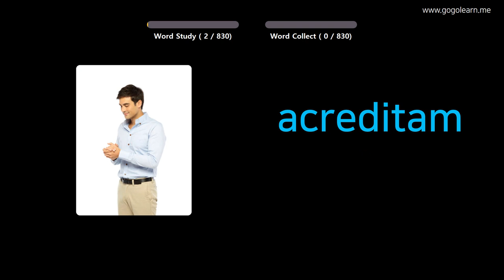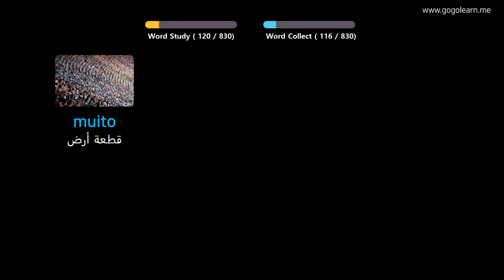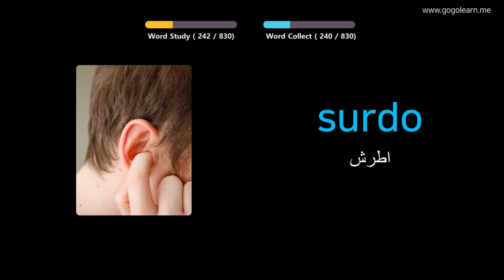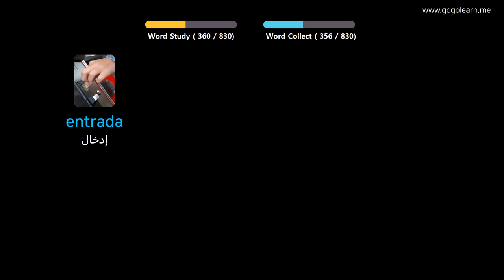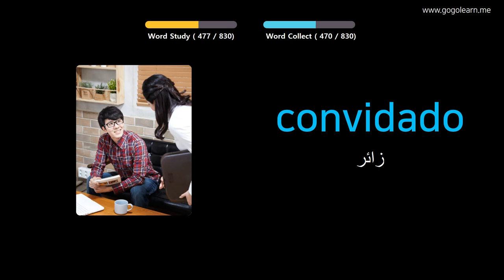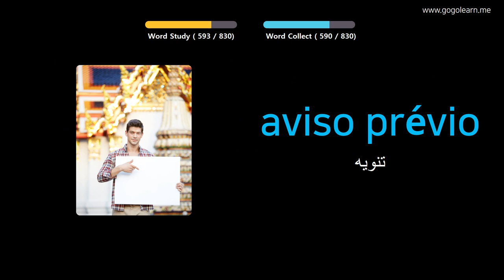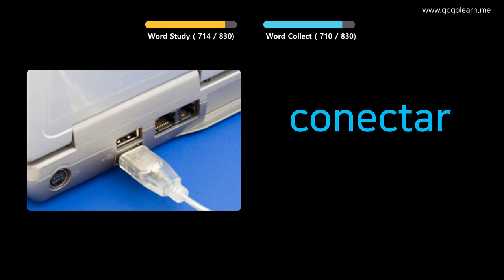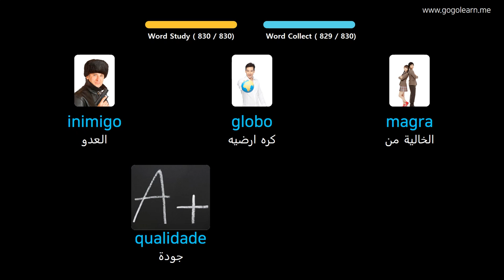تعلم البرتغالية بالصور |المفردات البرتغالية الاستماع أثناء النوم | Golearn